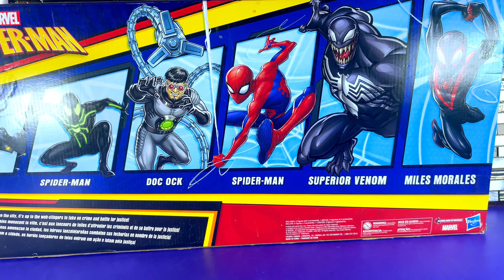PACK SPIDERMAN BIG TIME TITAN HERO SERIES. UNBOXING & REVIEW